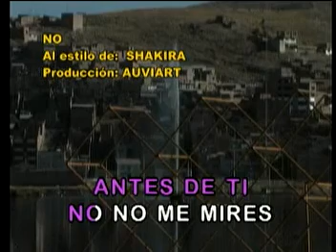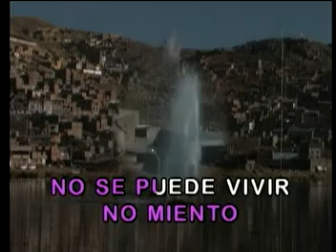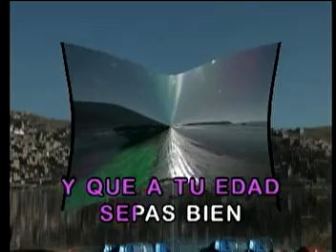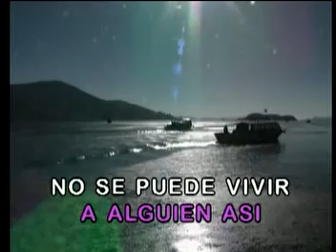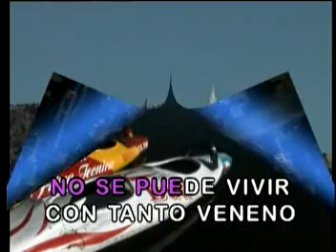No Shakira Las Rocas